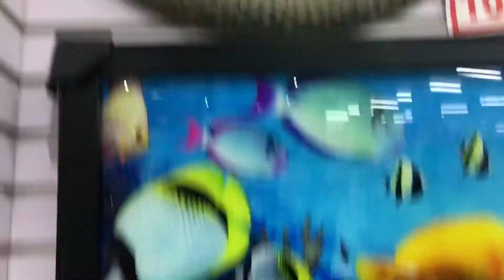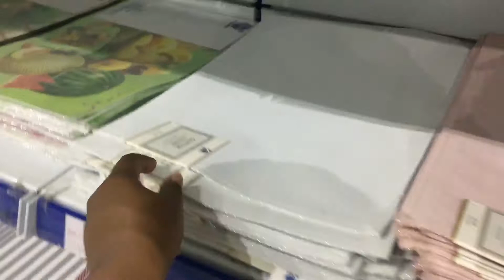Azan’s Home Decor| Shop with me for my new apartment | Apartment shopping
Welcome home ! In this video we are going shopping for my new apartment. I need a few items for the home and some items for a DIY project so stay tuned for a haul of everything I got at the end of the video. 😊

ABOUT ME 🖐🏽
Name: Britonny Haye
Age: 24 years old
Nationality: Jamaican
Personality: Fabulous !

FILMING EQUIPMENT & AMAZON FAVES🎬
Ring light
Microphone (exact one, no longer sold) try this